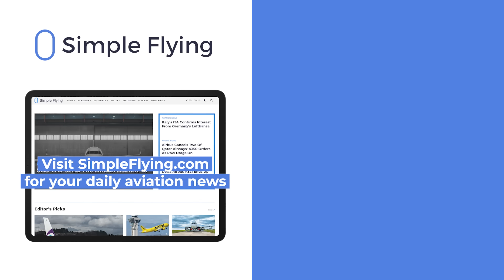787 Competition: C929’s 1st Customer To Be Air China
On November 12, the 15th China International Aviation and Aerospace Exhibition opened in Zhuhai, Guangdong, marking a celebrated post-pandemic return. Since its inception in 1996, this event has been a critical platform showcasing China’s advancements in aerospace and military technology.

On the commercial side, Air China has signed on to be the launch customer for the widebody type known as the C929. The project WAS to be the CR929, but Russia withdrew from the project.